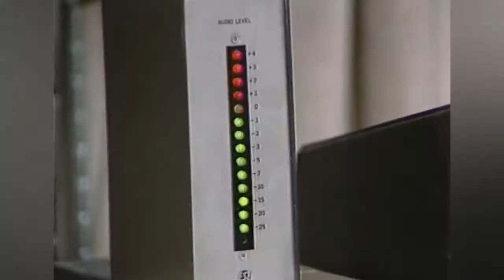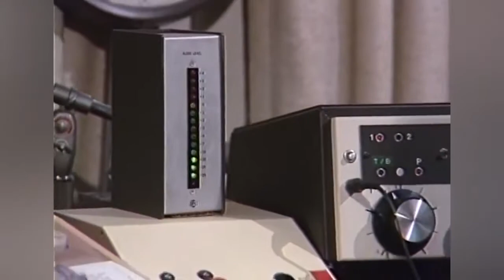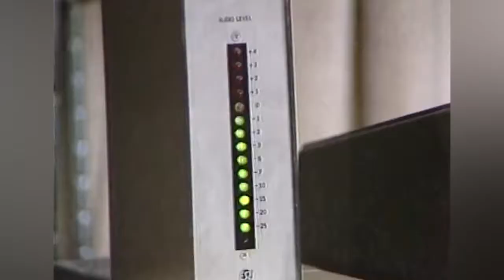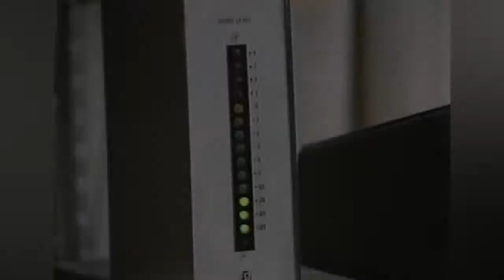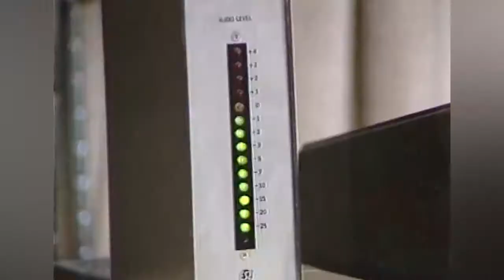7 Minute Meditation - Guided Meditation by Roy Masters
Learn how to meditate with Roy Masters' guided meditation. A great introduction and guided meditation for beginners who wish to calm their mind and overcome .

This free guided meditation exercise was recorded in August 2014. It is an abridging of Roy's full-length, enhanced exercise, perfected since 1960 in Los .

Nov 3, 1987 - Vintage Roy Masters # 4694 Listen to Roy's live call-in radio show: Like on Facebook: Call or write to .

Roy Masters' FREE Meditation: Be Still & Know.